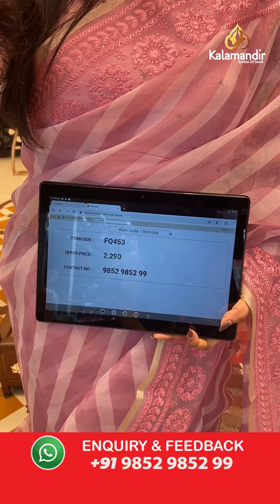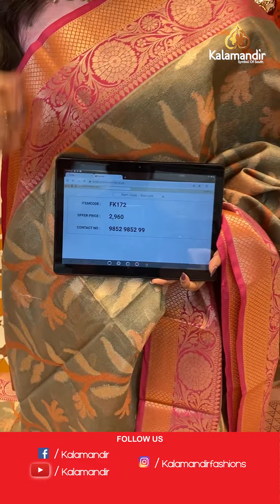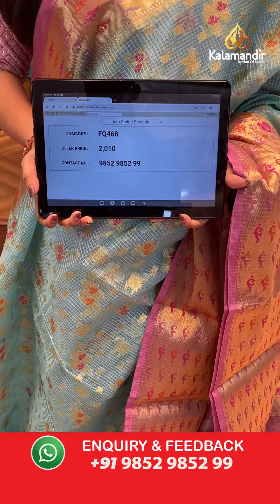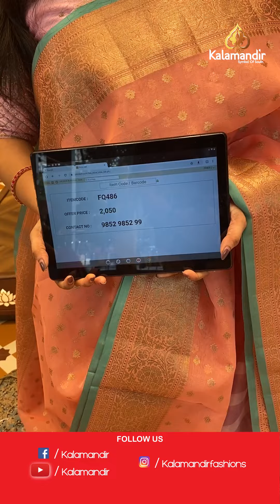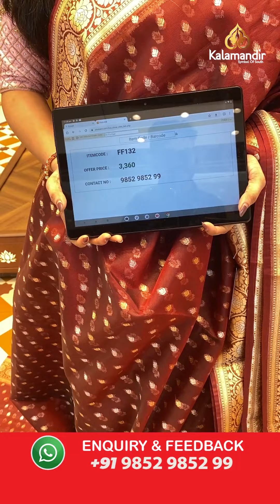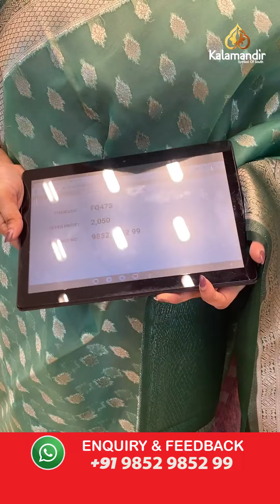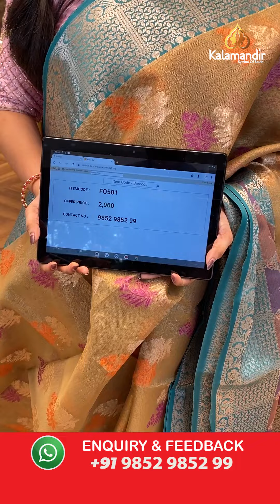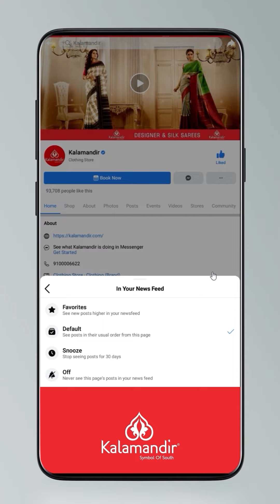Exclusive Kora Fancy Sarees - Special Price | Offer Valid For 24hr | Kalamandir Sarees LIVE